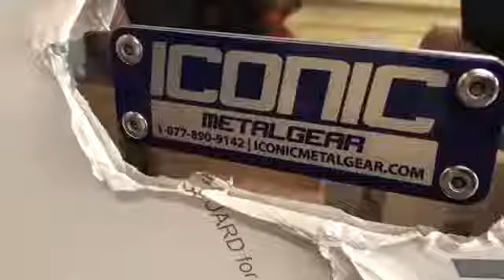Iconic MetalGear Custom Toolbox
This insane new custom box direct from Iconic MetalGear will sit prominently behind the cab of our new custom rig by INTERNATIONAL TRUCKS!

👋 Who wants to see us pull the plastic back!?